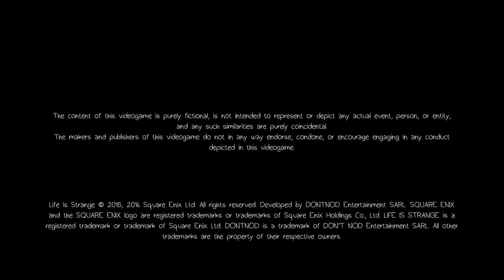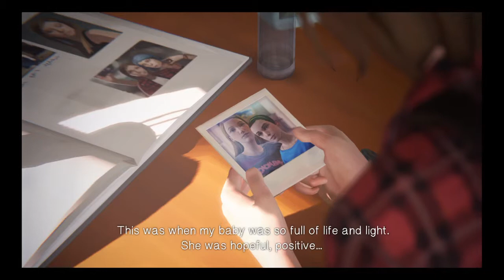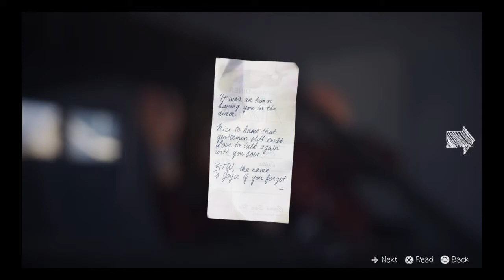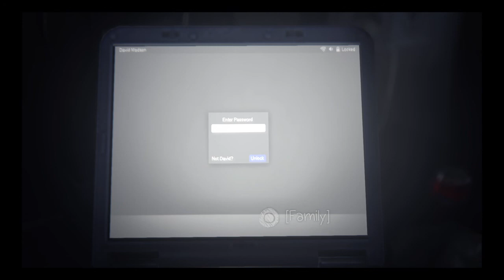Life Is Strange video 24